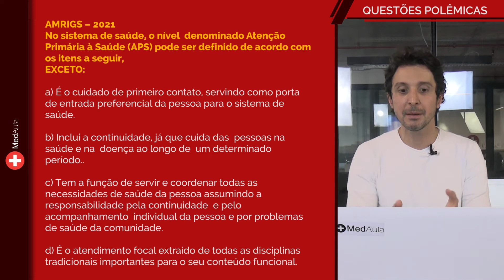QUESTÕES POLÊMICAS - Prova da AMRIGS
Correção de questão polêmica da PROVA DA AMRIGS. Fique ligado

Você pode ver mais dos nossos MINICURSOS GRATUITOS sobre as PROVAS DE RESIDÊNCIA acessando esse link: